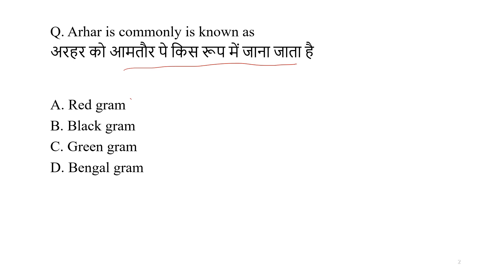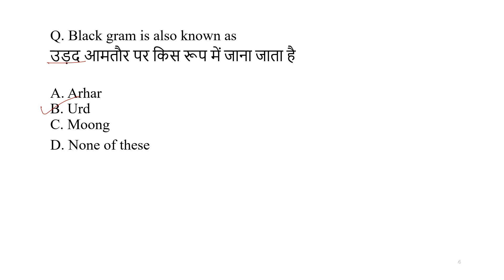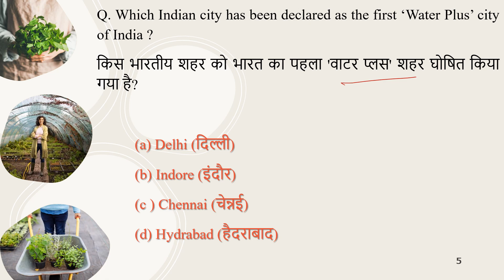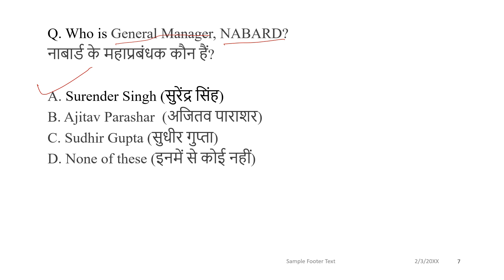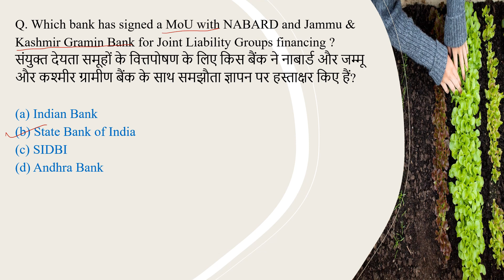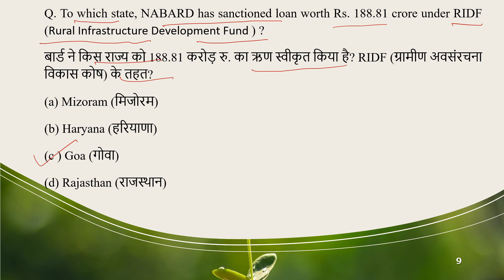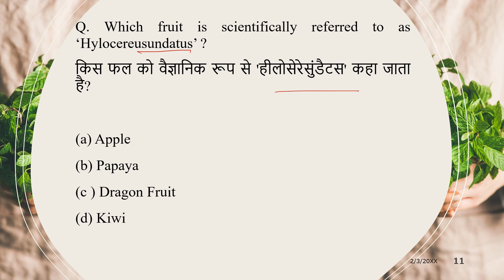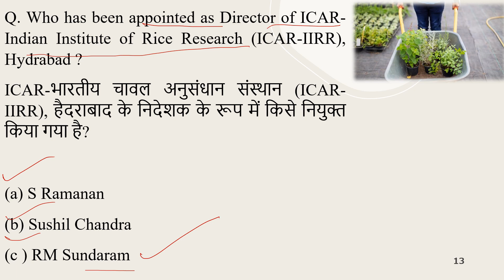AGRICULTURE NEWS: AUGUST, 21: PART-3: HARYANA_POLICE_JRF_SRF_ICAR_NET_ARO_AFO_AO_AAO#